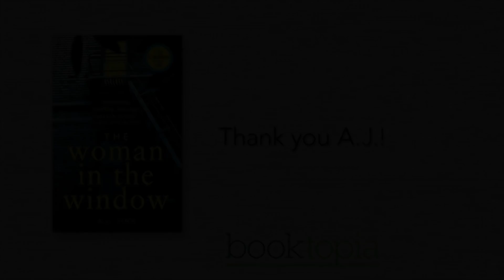My Life in Books: A.J. Finn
A lot can change in 22 months. A.J. Finn, aka Daniel Mallory, had worked for over a decade in publishing as an editor with no plans to become an international bestselling author. However, when inspiration struck, he wrote a book which has now smashed sales records and taken the world by storm. The Woman in the Window, soon to be adapted as a film staring Amy Adams, is a complex, atmospheric psychological thriller with an homage to noir film.

A.J. Finn now tells us about his life in books!